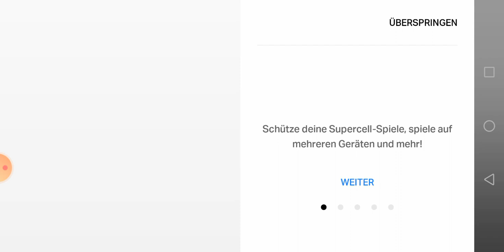zocken wieder teil 3